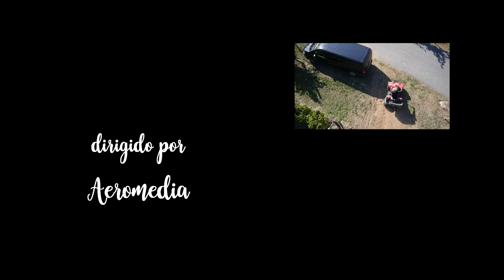Pazo De Rubianes: La Gran Vendimia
Como cada año, Aeromedia se une a nuestra vendimia para deleitarnos con sus espectaculares tomas aéreas.